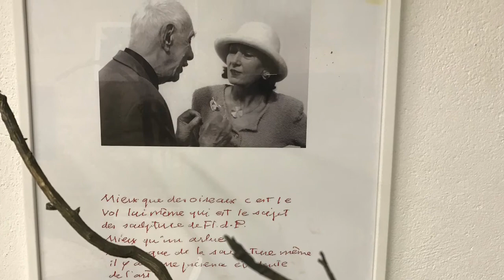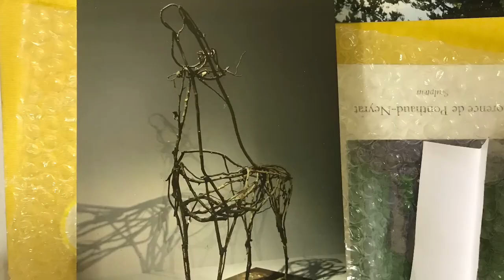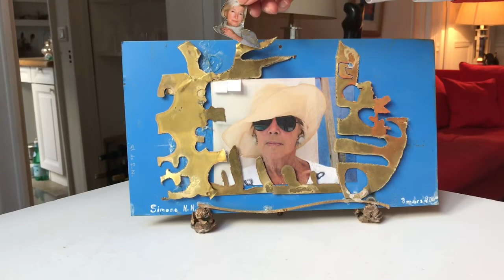Florence de Ponthaud -Neyrat Atelier paris 2019